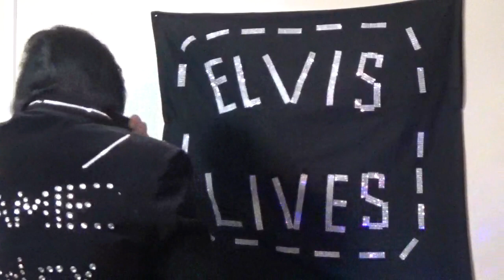Love Me Tender... Dedicated to Lisa Blackwood...I hope Y'all Enjoy...TCB... JamiE Presley